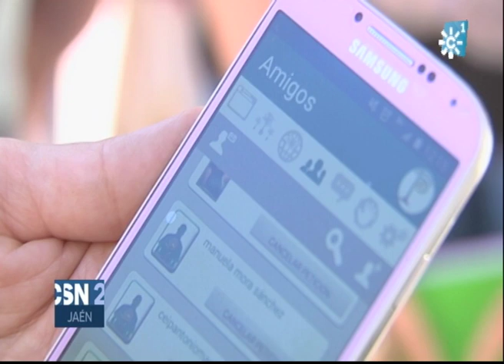Huerto escolar en Cazalilla para concienciar sobre el medio ambiente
En un colegio de Cazalilla los alumnos han formado una Brigada Verde para cuidar el medio ambiente. Es una experiencia educativa que, ya verán, merece la pena conocer.